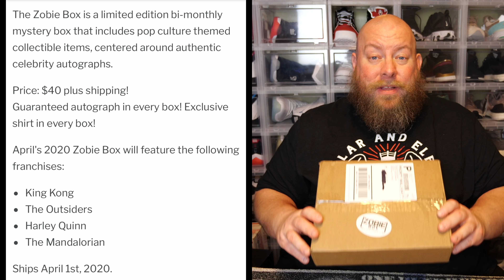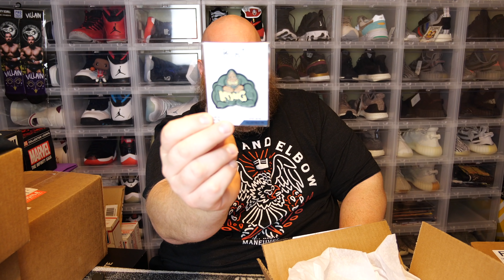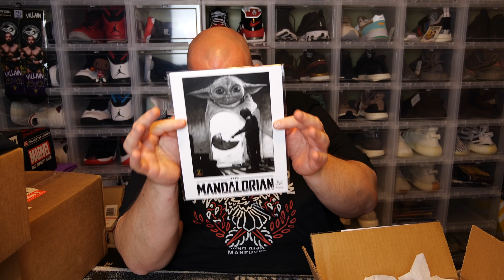Opening up the April 2020 Zobie Pop Culture Mystery Box + Wrestlemania LEGEND SIGNED Funko POP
Clint Miller
484 E. Carmel Dr. #127